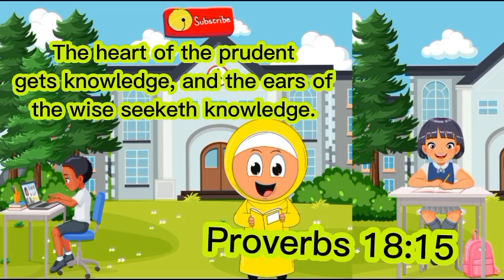Learn a new memory verse today Episode 5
Learn a new memory verse today